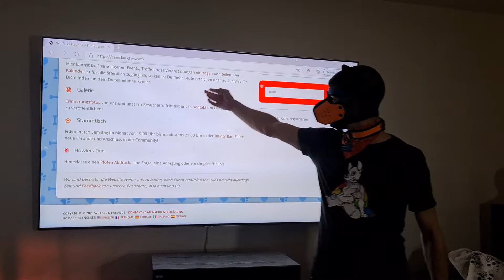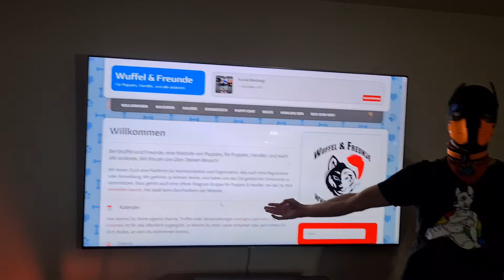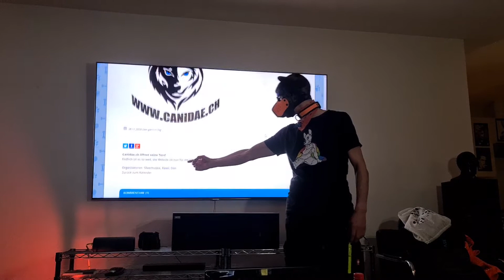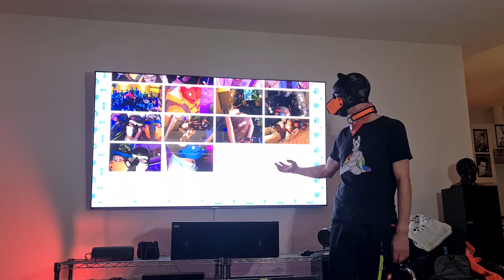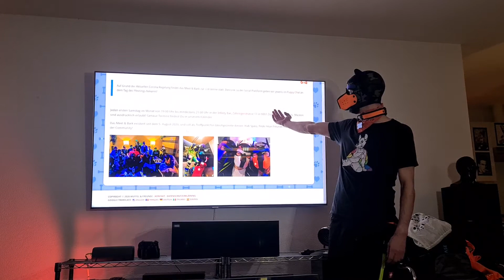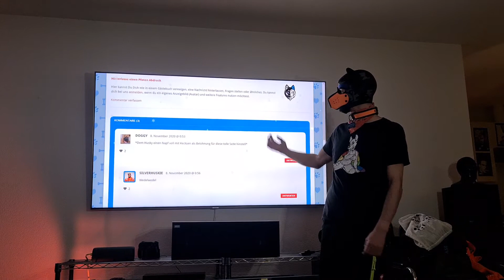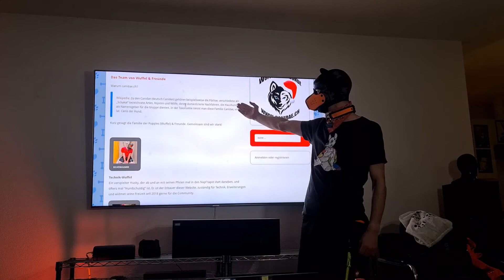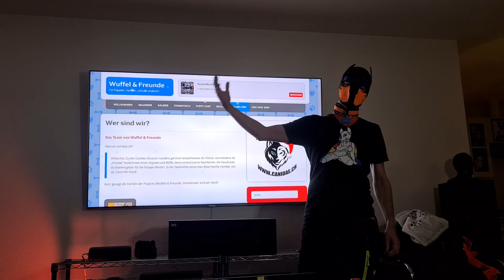Wuffel & Freunde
Eröffnung einer neuen Platform für Puppies, Handler und alle anderen!